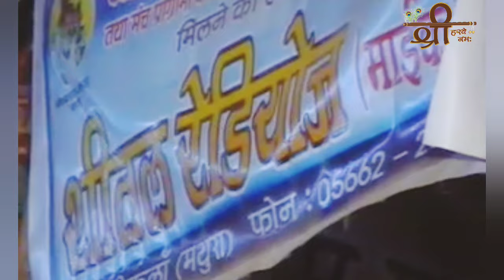श्री राम विवाह 2005 पूज्य गुरुदेव श्री नारायण दास भक्तमाली श्री मामाजी महाराज बक्सर वाले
यह एक आध्यात्मिक चैनल है इस चैनल पर सन्त महात्माओं के वाणी एवं भगवान के लीलाओं को दिखाया जाता है आपसे निवेदन है इस चैनल के माध्यम से अधिक संख्या में जुड़े औरों को भी जोड़े धन्यवाद